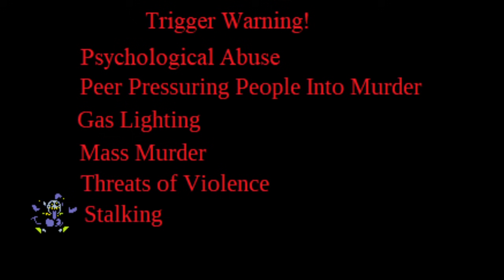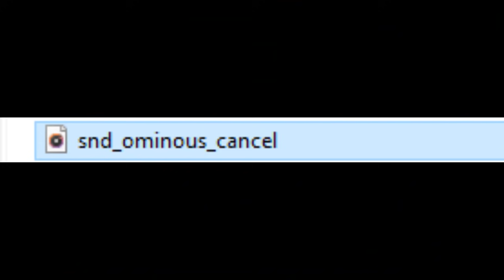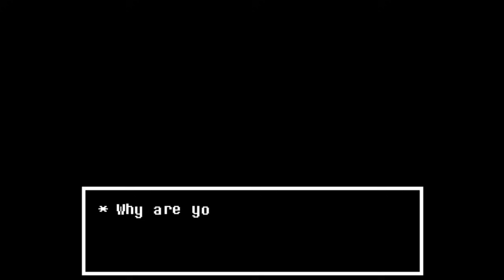Weird Run Secrets and Misconceptions in Deltarune Chapter 2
0:00 Intro
0:48 How to Snowgrave Route? (Spoiler Free)
1:59 Trigger Warnings & Disclaimers (Spoilers Start)
2:35 Snowgrave isn't as picky as you were told
4:27 Virovirokuns and 1997
5:06 Menu and Overworld Easter Eggs
5:58 "Angel" and "Heaven"
6:35 Noelle's Battle Sprites
6:56 Snow/Freeze Ring Trivia
7:58 Spamton Dialogue Trivia
8:46 Showing Party Thorn Ring
9:01 Spamton Dialogue Changes if you Abort the Run
9:22 What Resets after Route is Aborted
10:14 What Isn't Changed Misconceptions
10:36 Berdly Fight
12:45 How to Snowgrave on Normal Enemies

2 Left Thumbs breaks down the many mini branches and details while still reading all the dialogue

(MysticSlime actually tests a lot of rumors/easter eggs totes check them out)

Almost called this video "secrets and scams" but let me be clear, early Snowgrave runners are pioneers of the run, without whom I wouldn't even know there IS a Snowgrave. I know I'm going to be kicking myself when more people find secrets that I missed about this, especially since Toby's pretty good and hiding stuff. Please don't use my video to be rude to people.